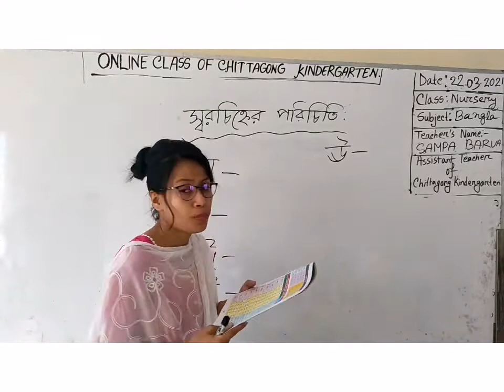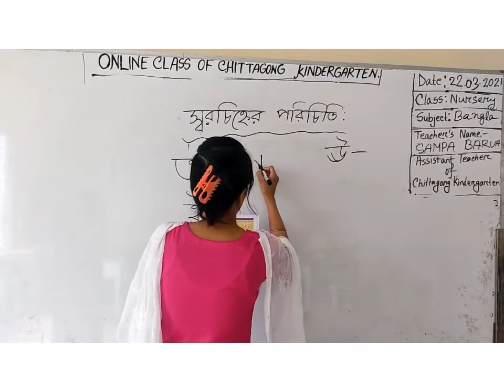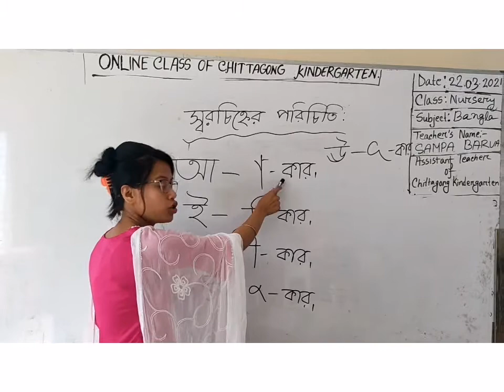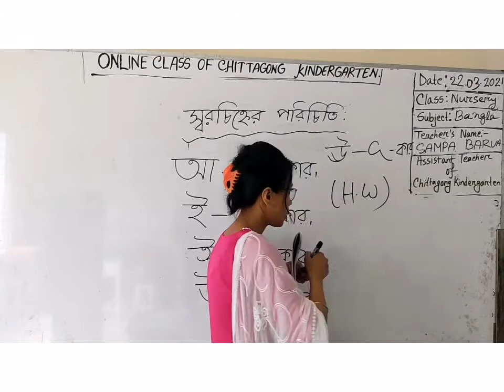22 March' 2021 Class Nursery Bengali